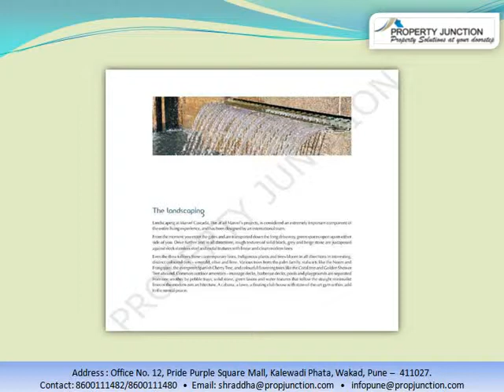Marvel Cascada in Balewadi, Pune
At Marvel Cascada, the architecture itself is eye-catching. Projecting terraces are placed in uniquely designed tiers. This, combined with the simplicity of the graphical building facades and water cascades, creates a visually arresting modern zen-styled architectural vista. Particularly striking is the contrast and play between natural and manmade textures and patterns, combining with the projections and recessions of the facade. The entire setting transports you to a space of absolute tranquility.